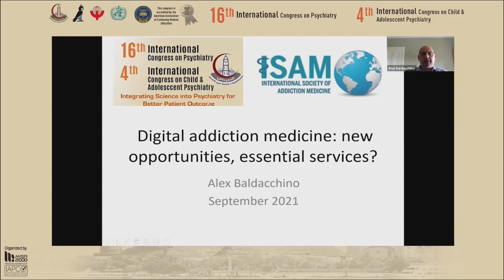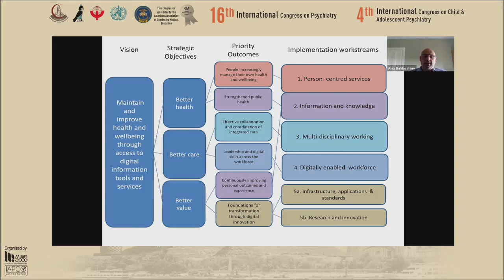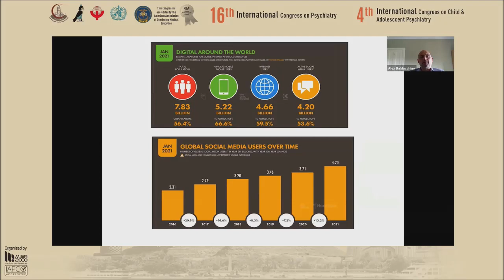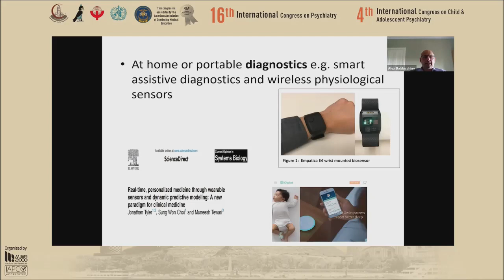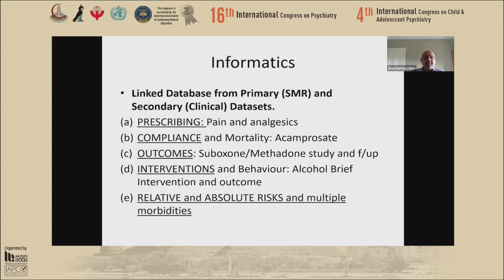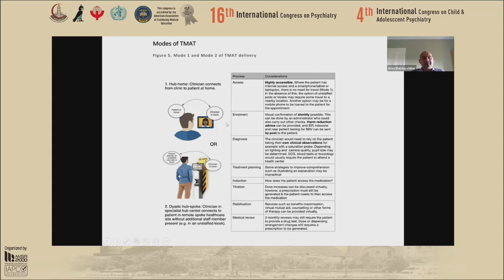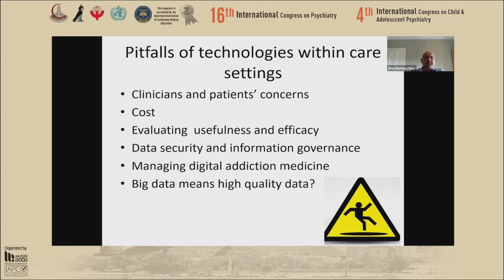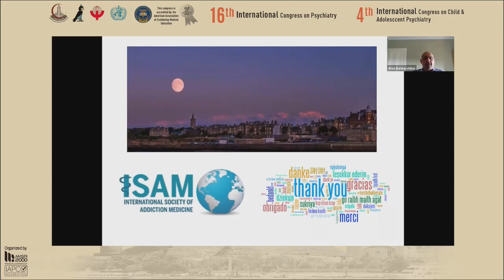KEYNOTE LECTURE (12)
Digital Addiction Medicine. New opportunities, essential services
Prof. Alexander Baldacchino